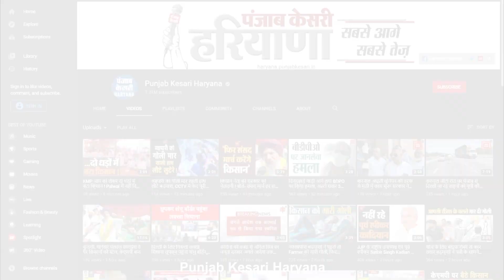विधेयक का कड़ा विरोध: Farmers ने सीएम व डिप्टी सीएम का फूंका पुतला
हिसार में किसानों का 123-वें दिन भी धरना जारी रहा. किसान अपनी मांगों पर अड़े हुए हैं तो वहीं सरकार है कि इनकी मांगें मानने को राजी नहीं हो रही...एक बार फिर आंदोलनकारी किसानों ने अपनी मांगों को लेकर सूबे के मुख्यमंत्री और उप-मुख्यमंत्री का पुतला फूंक कृषि सम्बंधी पास किए गए विधेयक का कड़ा विरोध किया...साथ ही किसानों ने सरकार के खिलाफ जमकर नारेबाजी भी की. इस दौरान किसान नेता ने कहा कि 28 अगस्त को सुबह 11 बजे जाट धर्मशाला में संयुक्त किसान मोर्चा की उपरोक्त मुद्दों को लेकर बैठक की जाएगी...जिसमें 5 सितम्बर को मुजफ्फरनगर में होने वाली किसानों की महापंचायत में भाग लेने के लिये भी रूपरेखा तय की जाएगी...